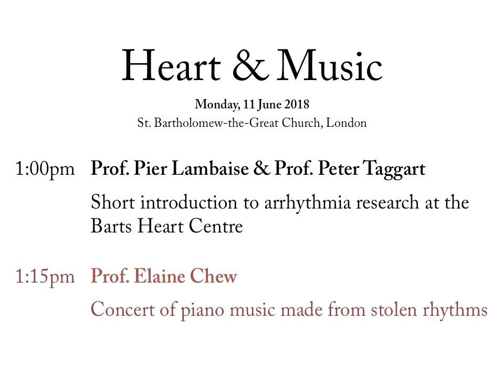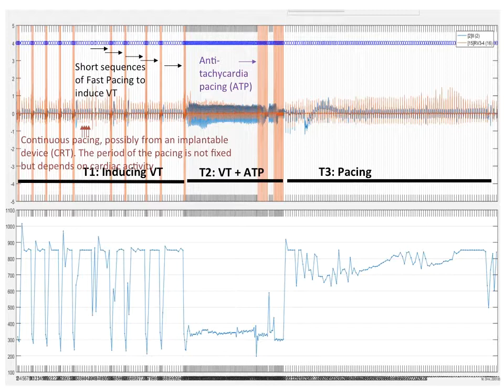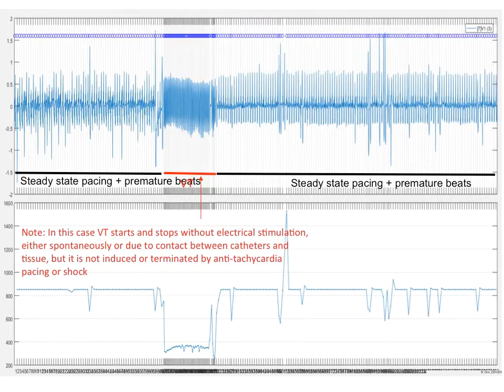Heart & Music (Part 2c): Concert of music made from stolen rhythms (Prof. Elaine Chew)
Presenters: Professor Elaine Chew and Professor Pier Lambiase
Monday, 11 June 2018, St. Bartholomew-the-Great Church, West Smithfield, London

Arrhythmia Suite (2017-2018) by Elaine Chew, Ashwin Krishna, Daniel Soberanes, Matthew Ybarra, Michele Orini, Pier Lambiase • UK première
I. 161122 VT before during after ECG (after Holst's Mars from The Planets) ... 0:43
II. 161102 VT4 before after UNI (after Chopin's Ballade No. 2) ... 4:01

Ballade No. 2 in F major by Frédéric Chopin ... 7:15

Audio engineer: James Weaver